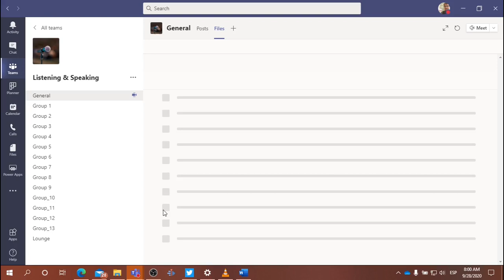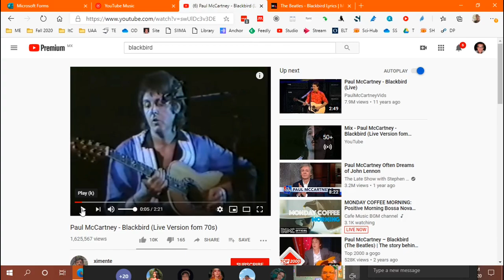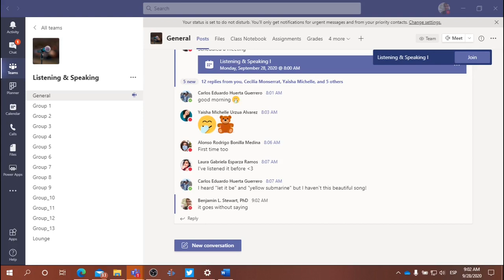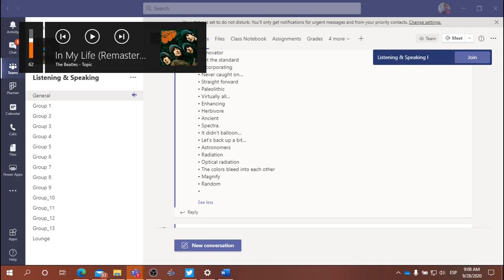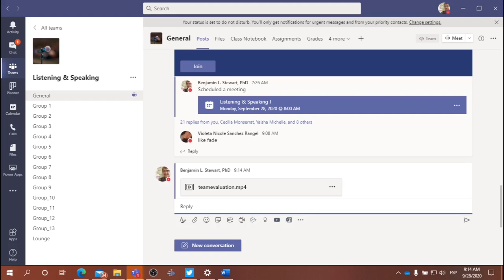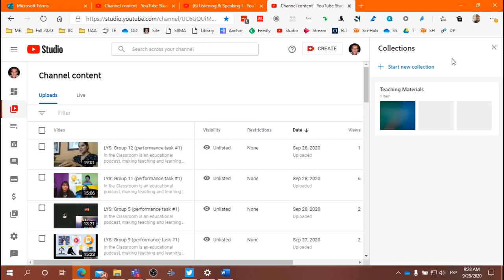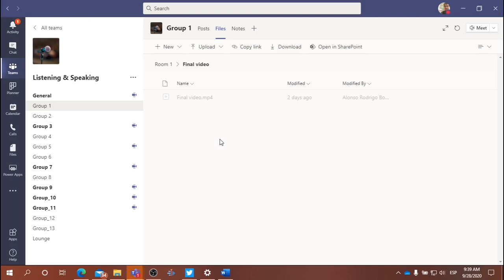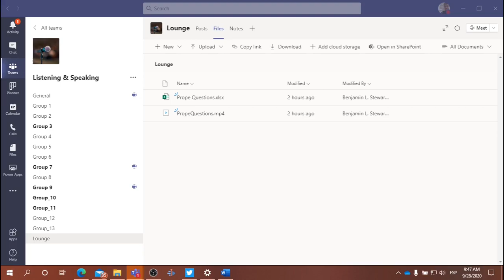L&S Class: September 28, 2020